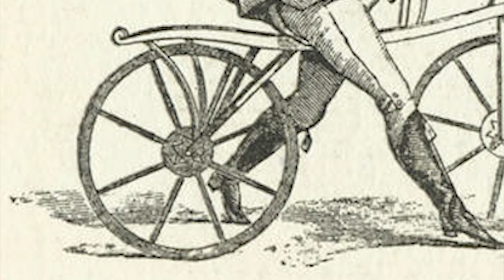The History of the Pennyfarthing: The Dumb Bike with One Large Wheel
In this episode, Chip gives the complete history of how a volcano on the other side of the world caused more than a thousand deaths by head trauma.